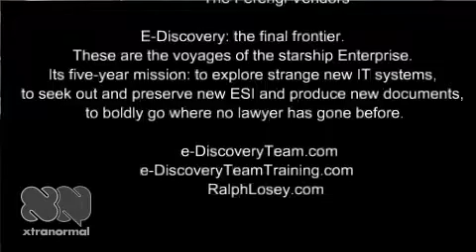Star Trek Meets e-Discovery: Episode 2 - The Ferengi.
Animation on the importance of working with e-discovery vendors.